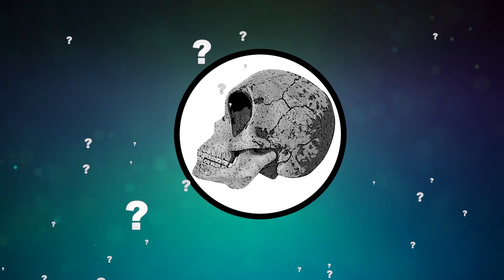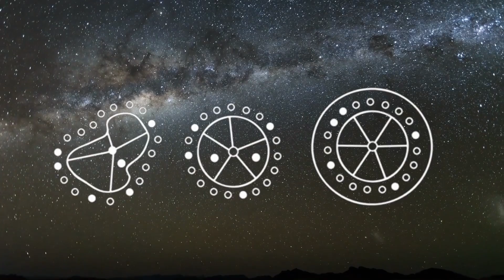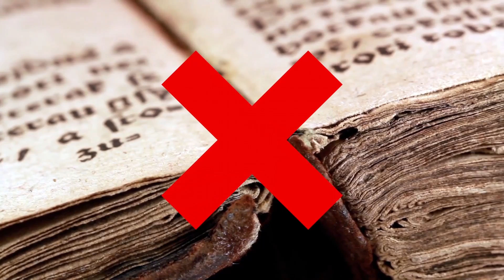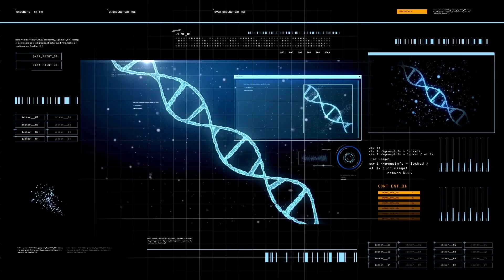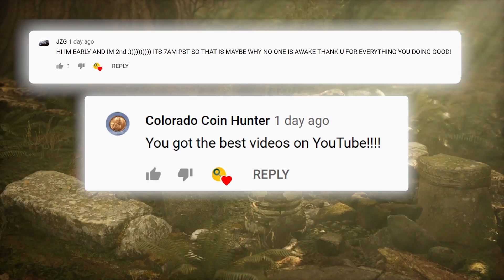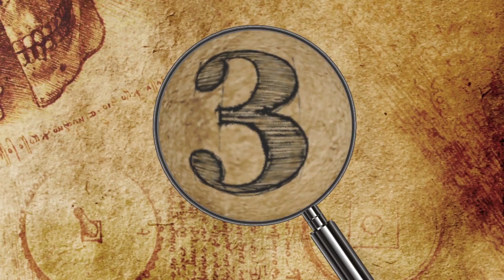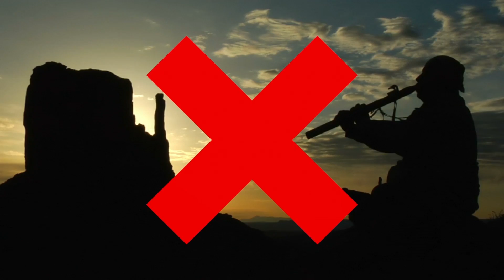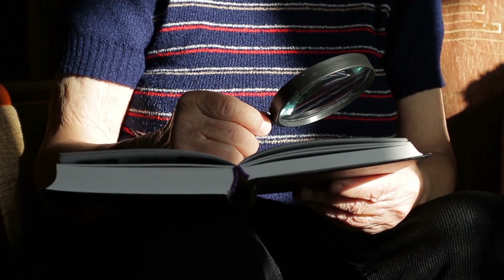10 Most MYSTERIOUS Archaeological Discoveries Science Can't Explain!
From creepy skulls to weird artifacts left by a forgotten city, here are 10 of the most mysterious archaeological finds that scientists can’t explain.

10. Humanoid Skull
In 2007, Danish contractors replacing old sewage pipes on Sealand island discovered a bizarre, human-like skull with huge eye sockets and fangs. The Principality of Sealand is already a strange and controversial place to begin with. It consists of an abandoned World War II fortress in the North Sea called Rough Tower, where an estimated 27 residents live.

9. The Works Of The Old Men
There are more and more large ancient geometric stone structures coming to light every year! These stone geoglyphs can be found spread throughout Syria, Saudi Arabia, and Jordan, occupying an even bigger area than the famed Nazca lines of Peru. They depict various designs of different sizes, including kites and wheel-like shapes. From the ground they are almost impossible to identify, but from the air, they are clear for the eye to see.

8. Fisher Canyon Footprint
In 1917, a miner from the Nevada Mining Company claim to find a 200 million year old shoe print. Otherwise known as an “out of place artifact”, the miner claimed that he saw a fossil in some loose rocks and that it was actually a shoe heel imprint stuck in limestone from the Triassic period.

7. The Philistines
Archaeologists know very little about the historically infamous Philistines, a group of people who arrived in the Levant during the 12th century B.C., when many Middle Eastern and Greek societies were falling. The Levant was an area that included Israel, Gaza, Lebanon and Syria.

6. The Mysteries Of Uruk
The ancient Mesopotamian city of Uruk was founded around 4500 B.C. It was home to the famous King Gilgamesh and the tale of his quest for immortality. Located in the southern region of Sumer in modern-day Warka, Iraq, it was considered one of the world’s  first known “true” cities with urbanization and state formation. It transitioned from agricultural villages to a large urban center with traders and colonists.

5. Fuente Magna
You’ve probably heard of the Rosetta Stone, a granite stone containing inscriptions that played a major role in deciphering ancient languages. A similar stone was discovered in 1958 near Lake Titicaca in Bolivia.

4. Gawri Wall
Late last year, archaeologists in western Iran discovered the remains of a 71-mile-long (115 km) ancient stone wall that was practically unheard of in the academic world. Locals of course had known about it for a long time, calling it the “Gawri Wall.”

3. Swiss Stonehenge
Lake Constance is a 207-square-mile (507 km2) body of water shared between Switzerland, Germany, and Austria. In 2015, archaeologists discovered a series of bizarre man-made stones, or cairns, in the Swiss portion of the lake, 15 feet (4.6 meters) below the water’s surface. They returned to the site late last year to conduct more research.

2. Vikings In North America
For a long time, there was only one confirmed Viking settlement in the “New World,” located at L'Anse aux Meadows in northern Newfoundland, but archaeologists have now discovered at least three former settlements that the Vikings may have occupied. They believe that places mentioned in Viking sagas about their voyages to the New World, including Helluland, Markland and Vinland, can be found in modern-day Baffin Island, Labrador, and elsewhere in Canada.

1. Indus Script
The writing system of the Indus Valley Civilization, which flourished around 4,000 years ago in modern-day Pakistan and northwest India, is one of several ancient languages that experts have not yet deciphered. Their confusion is not for a lack of trying or for a lack of evidence, considering thousands of short inscriptions have been discovered.